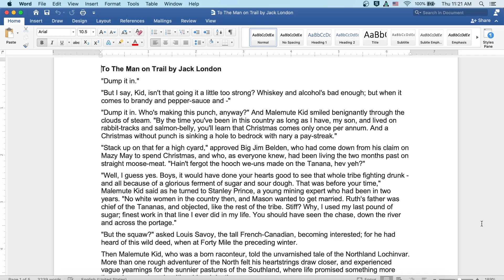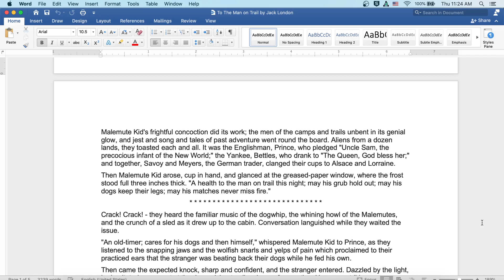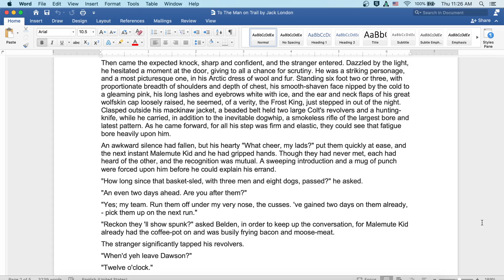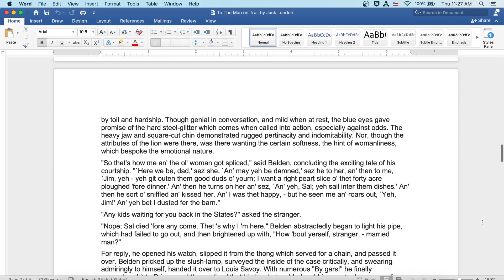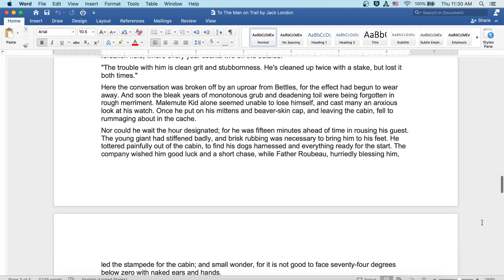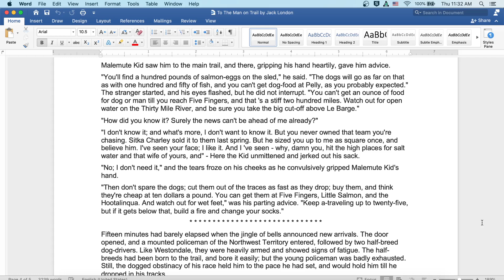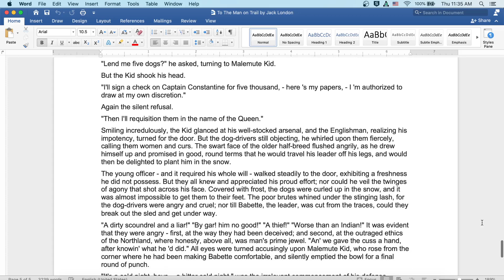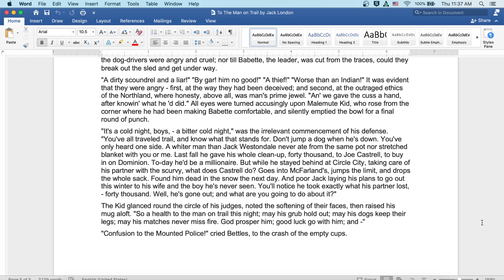To The Man on Trail by Jack London: English Audiobook with Text on Screen, American Lit Classic